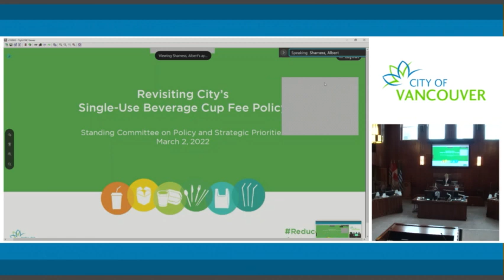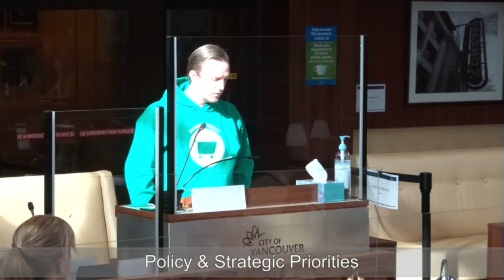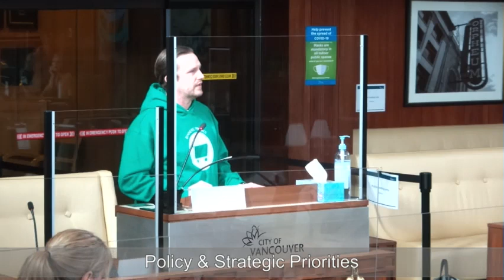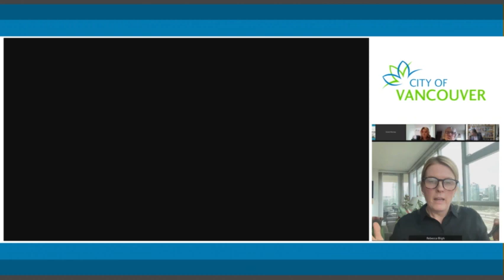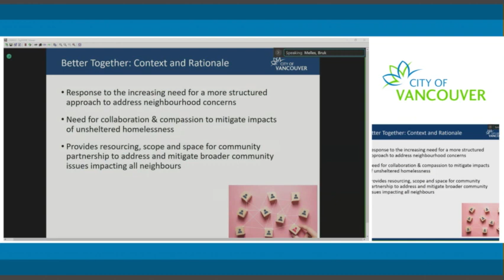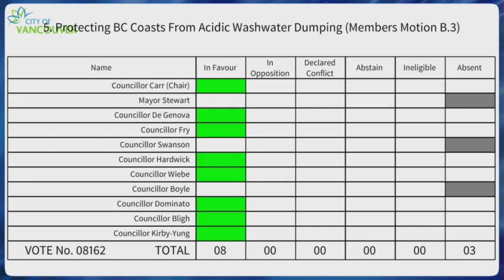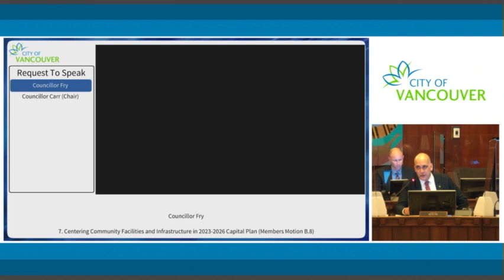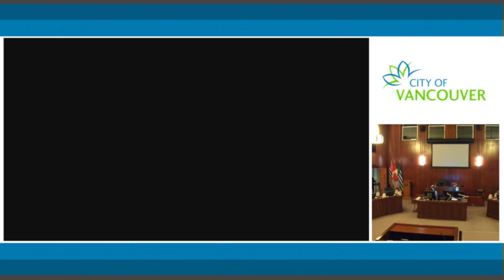Standing Committee on Policy and Strategic Priorities - March 2, 2022